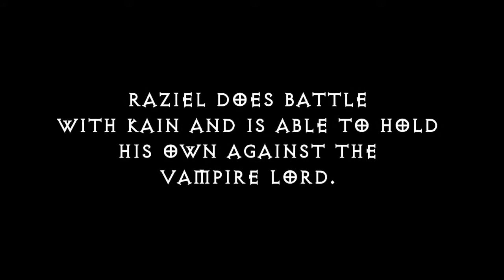Soul Reaver - Raziel encounters Kain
Raziel encounters Kain for the first time since he got tossed into purgatory for a thousand years.